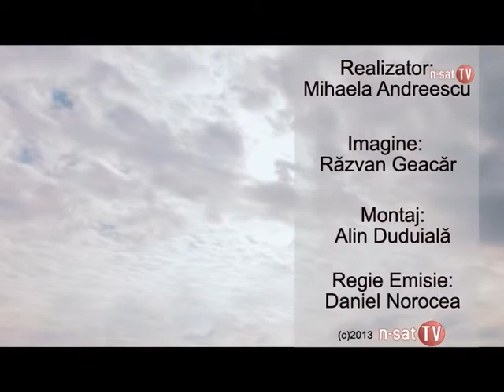Viata Gorjului - Fermierul din Bumbesti